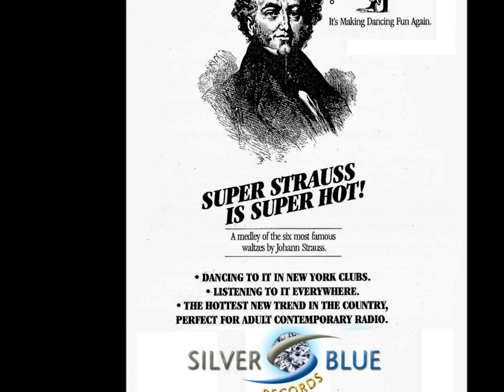Super Strauss Waltz (Johann Strauss II ) - Joel Diamond Official Video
A DAZZLING MEDLEY capturing the very essence of the famous Johann Strauss Waltzes. Recorded live with the New York Philharmonic Orchestra. This recording was a hit craze in the clubs and still gets played both as a unique break and end of the night song, and is on the "must have" list of every DJ who spins events, weddings, clubs, etc.. "Super Strauss" was, and still is, the only one of its kind! PS spot the two dancing bears (just to be sure you are watching)